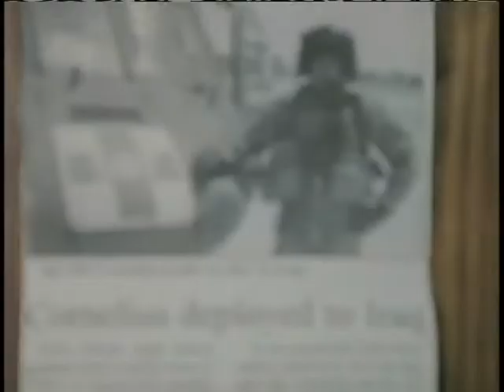March 9, 2011 GSN commercials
Commercials aired during an episode of Lingo (Woolery).

- The World Needs More Winners bumper (Sgt. Nick Cornelius)
- Neutrogena Rapid Wrinkle Repair
- Gold Delta SkyMiles from American Express
- Acorn Stairlifts
- Chef Basket
- diabetes care club
- Swanson 100% Natural Chicken Stock
- American Blue Tip
- Deal or No Deal (NBC) bumper
- One Reverse Mortgage (Henry Winkler)
- V8 V-Fusion juice
- Clairol Root Touch-Up by Nice 'N Easy
- The Newlywed Game (Shepherd) and Baggage promo